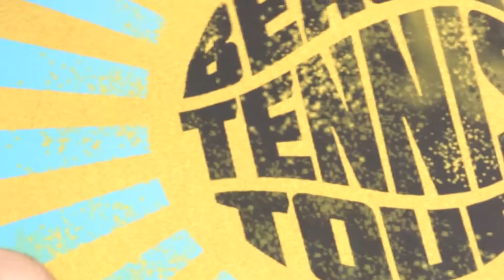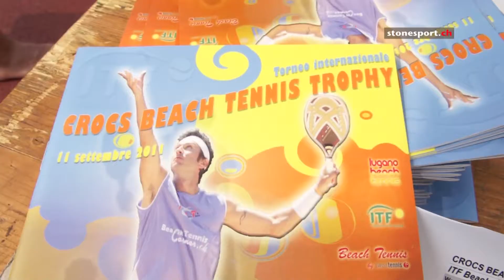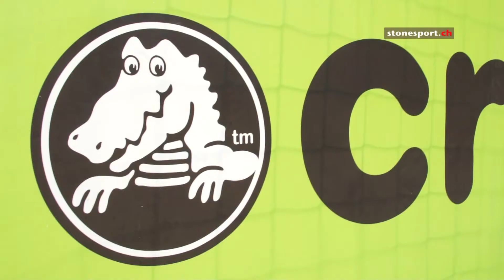Lugano Beach Tennis: Crocs Beach Tennis Trophy 2011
Crocs Beach Tennis Trophy 2011
Il torneo internazionale di beach tennis organizzato dal club Lugano Beach Tennis a Tenero in occasione di Sportissima 2011.
Location: Tenero, Ticino
Date: Septembre 2011
Videographer: Maja Pazur